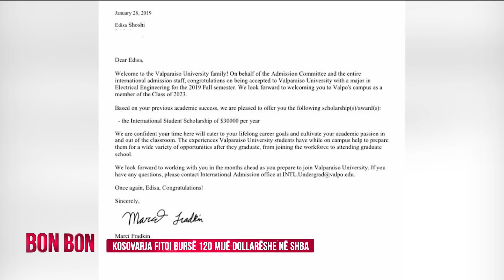KOSOVARJA FITOI BURSË 120 MIJË DOLLARËSHE NË SHBA 04.02.2019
Ne studiio: Edisa Shoshi, bursiste
rtv21.tv